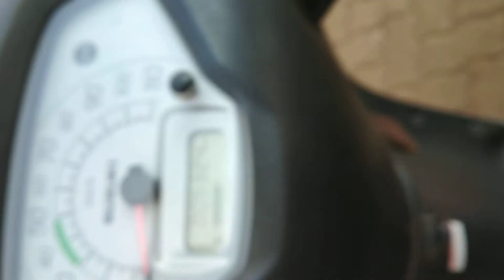Access 125 not starting